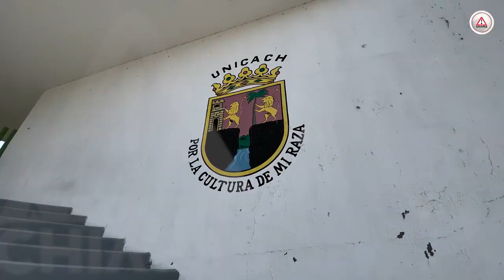Que sí va, el bachillerato de la Unicach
El plan que a inicios de 2022 se reveló y generó incertidumbre en la comunidad universitaria y la base trabajadora -que aseguró no fue tomada en cuenta- podría echarse a andar en agosto de 2023.